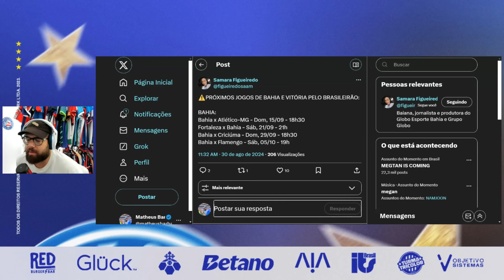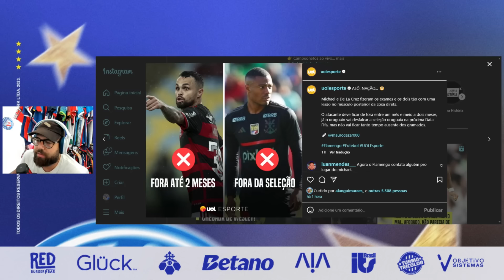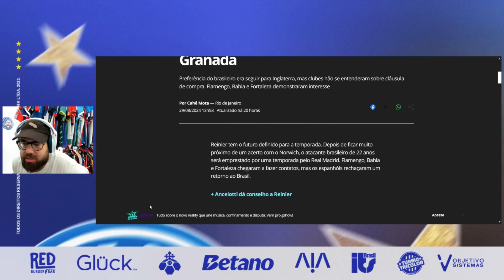👀 BOAS NOTÍCIAS PRO BAHIA: NOVAS AUSÊNCIAS POR LÁ 🚨 REINIER: BAHIA FEZ CONSULTA AO REAL MADRID!